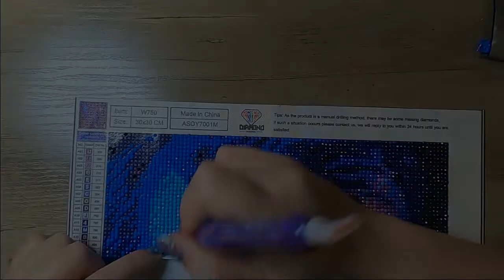Diamond Painting Time Lapse | Majestic Elephant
This was a quick one! The smaller sized diamond paintings never take me long to finish. I love the colors in this!
Size: 30x30cm